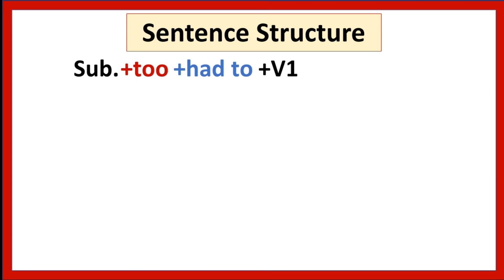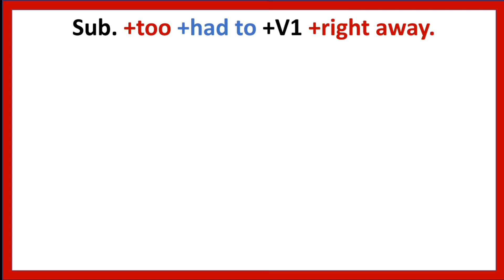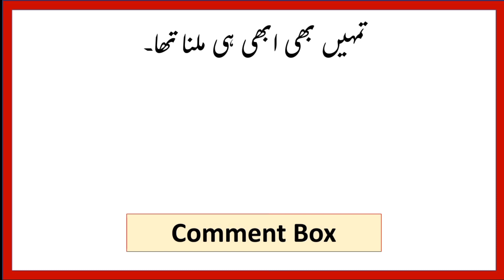"Light ko bh abhi hi jana tha" in English || Advanced English structure - English Seekhain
AoA in this video we are going to learn an advanced English structure to say these sentences in English
Light ko bh abhi hi jana tha.
Tumhay bh abhi hi batana tha.
I hope it will help you to improve your spoken English. Thank you so much
*ES spoken club*
If you want to practice speaking English with someone. Join our ES spoken club. Fee only 1,000 monthly
To buy our spoken English sentence structures pdf book contact on given whatsapp number

This video includes:
1) Spoken English structure
2) Advanced English structure
3) Urdu to English translation
4) English vocabulary
5) English Sentences
6) Advance English in urdu
7) English course in urdu
English Seekhain,